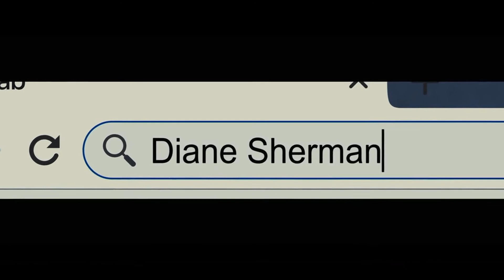Run Official Trailer 2020 Sarah Paulson, Kiera Allen